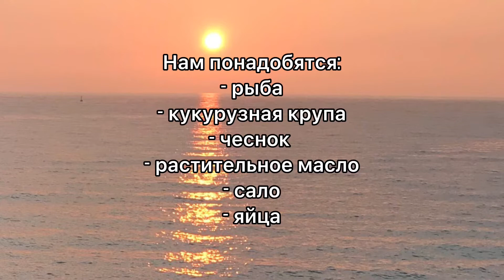Рецепты Молдавских блюд!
Рубрика: "А что едят в..."
Выбираем страну и готовим блюда этой страны!
Сегодня у нас Молдавия

Готовим:
Мамалыгу
Рыбу
Муждей
Шкварки
Яйца